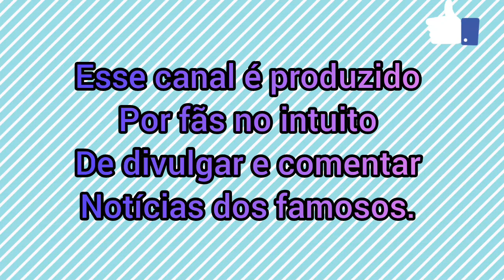CAIO DIZ QUE NÃO ESTÁ CONSEGUINDO RESPONDER OS FANS